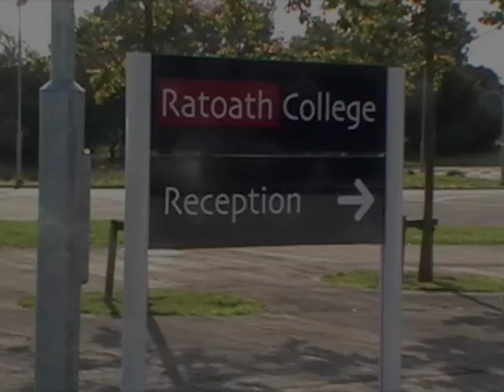International Inspectors Conference Visit to Ratoath College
Short video showing the arrival of the team of European Schools Inspectors at Ratoath College for a conference meeting and lunch.  Video created by Transition Year Media Studies Students